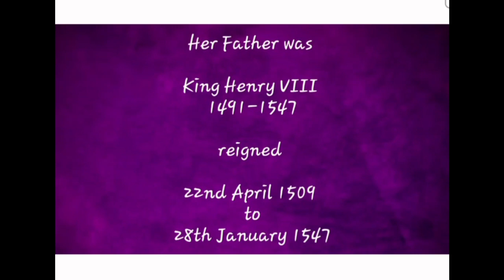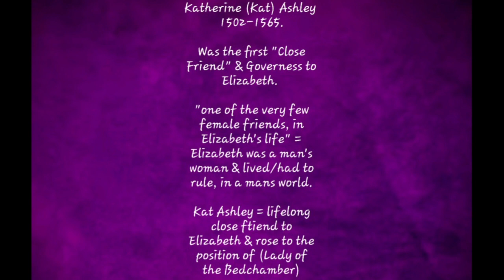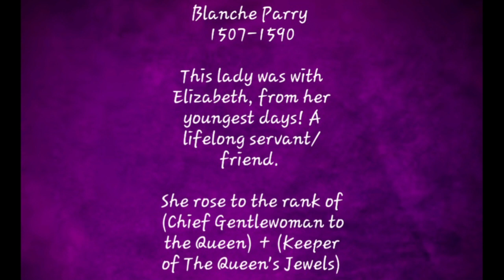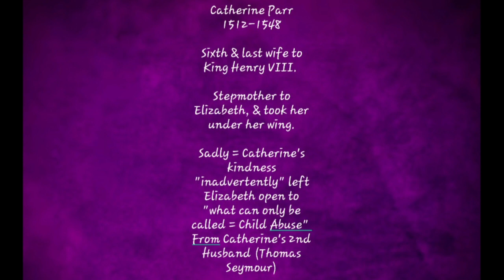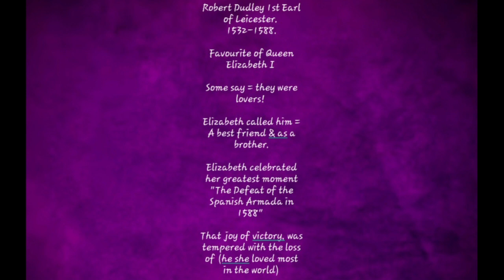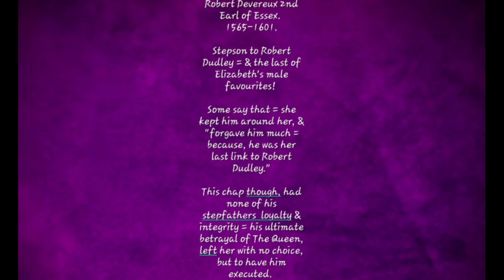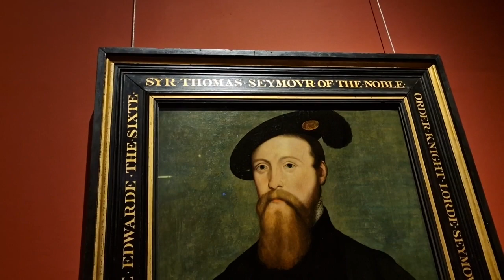The Life of Queen Elizabeth I = Part 1. See description.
The Life of Queen Elizabeth I, Part 1 = A documentary by London Luke.

In this episode = We cover, her Birth - Parantage - pretty fcuked up childhood - & the earliest bonds that she formed = some of which, would remain "lifelong friends."

Hope you all enjoy = Join me again soon, for part 2.